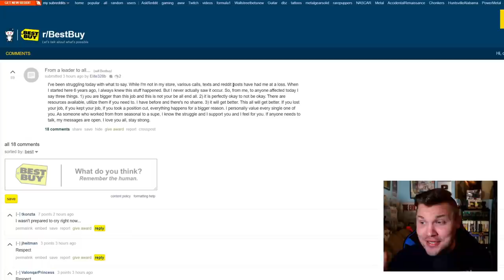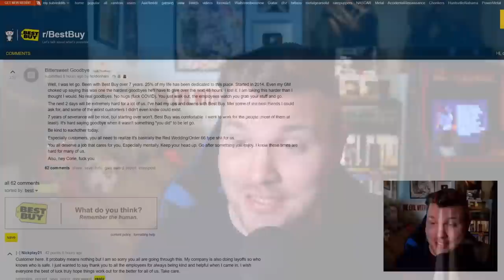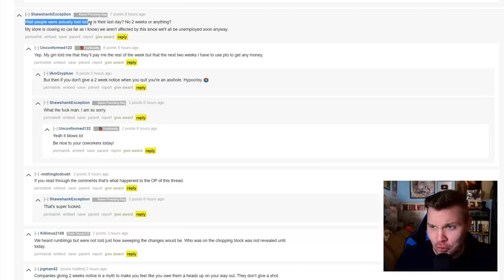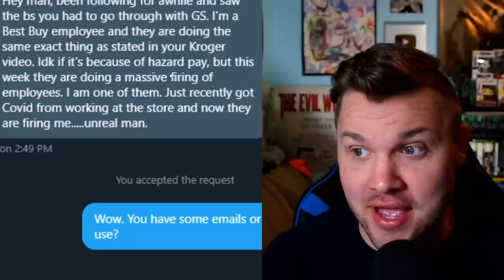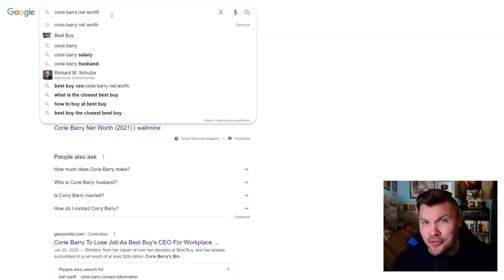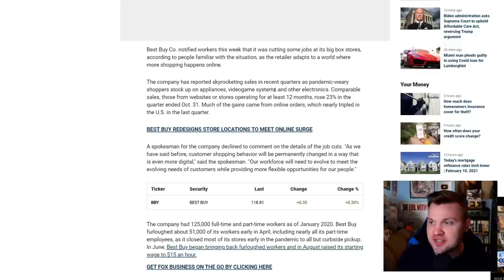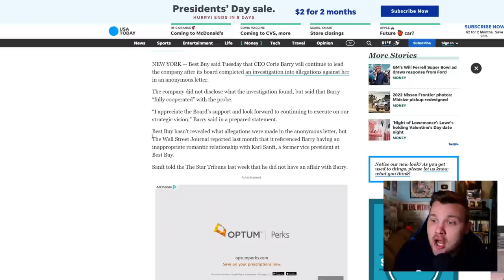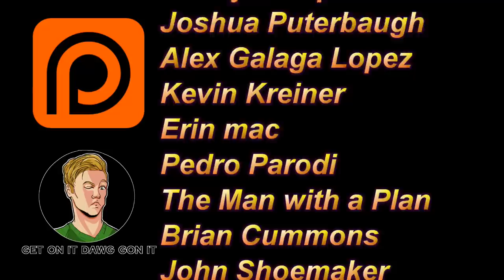Best Buy Fires Nearly ALL THEIR EMPLOYEES .. No Notice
Best Buy announced that they are firing over %50 over their workforce with no notice. AFTER RECORD PROFITS Just like lowes, gamestop, walmart, and target.